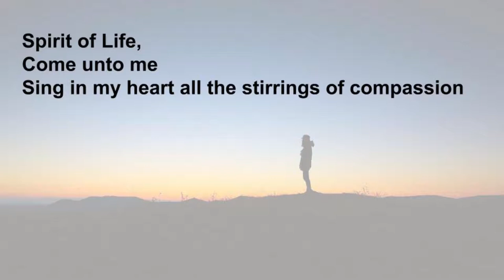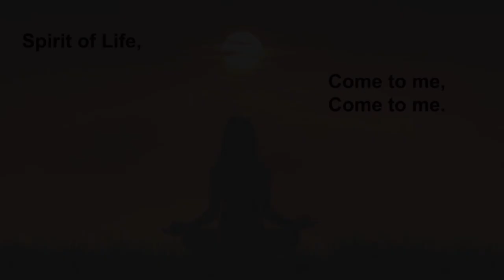#123 Spirit of Life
From Singing the Living Tradition

Feel free to use this video in any church service. If you do use it, we would appreciate a small donation